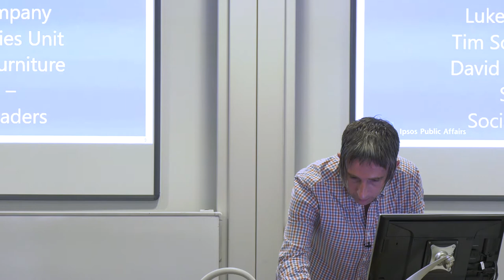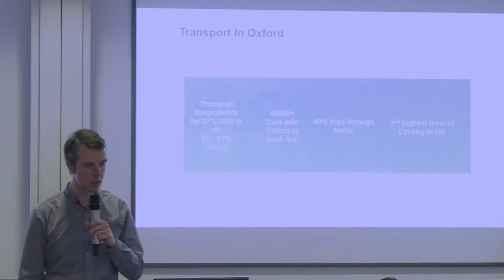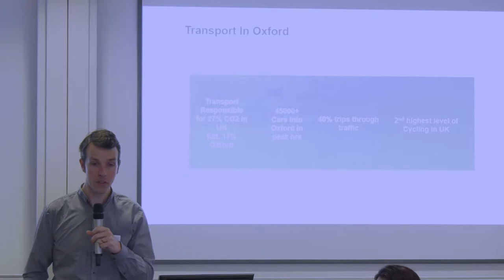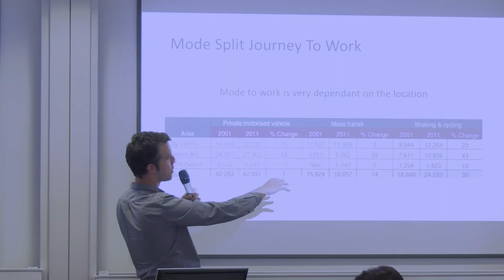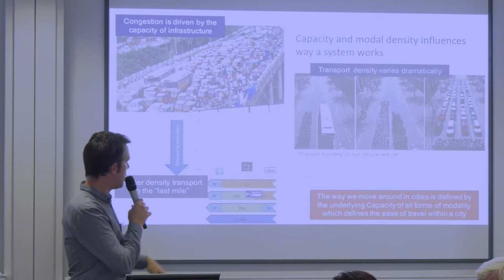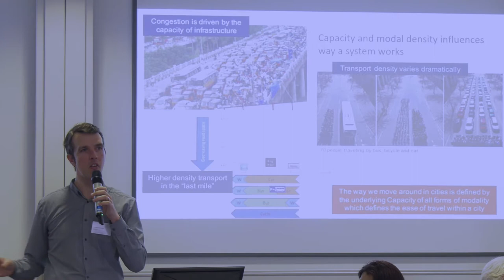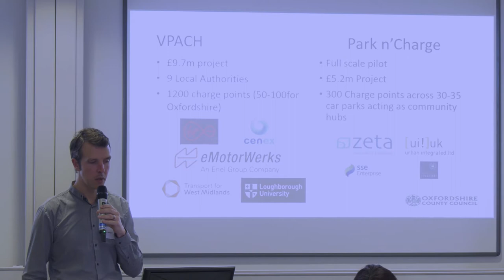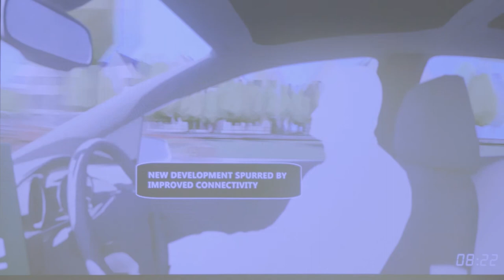Llewelyn Morgan - Transport (Theme three) - Oxford Citizens Assembly on Climate Change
Expert speaker, Llewelyn Morgan from Oxfordshire County Council on Transport (Theme three) of the Oxford Citizens Assembly on Climate Change (weekend one).